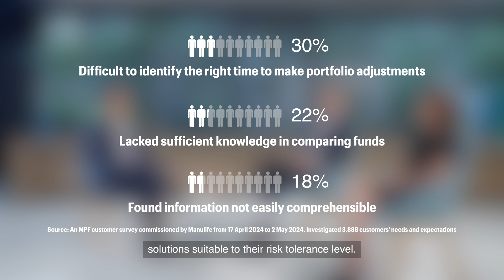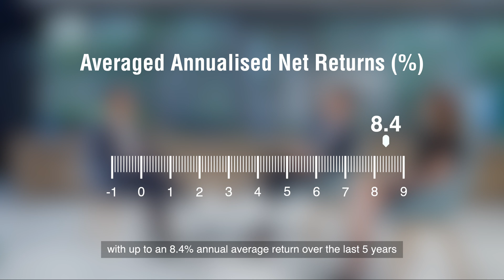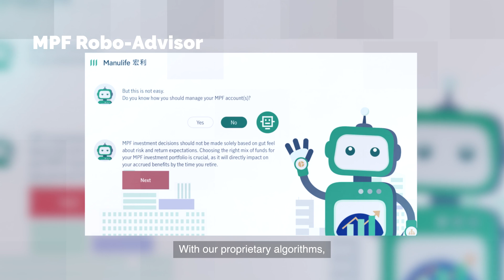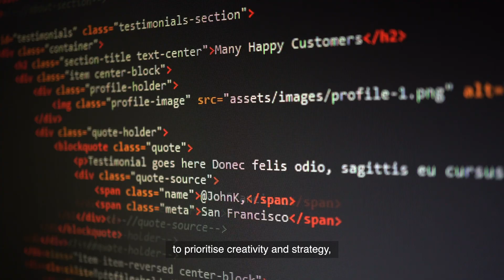Fintech Transformations: A.I. in Action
This edition of our video series “Fintech Transformations” explores how Artificial Intelligence (A.I.) is accelerating innovation in Fintech.

The second episode focuses on AI, a catalyst for productive transformation in the financial sector. The rise and rapid adoption of A.I. and Generative A.I. (GenAI) is driving significant transformation in financial services, redefining business operations, and creating new standards of digital evolution in finance.

In this video, a collaboration between the HKMA and the Mandatory Provident Fund Schemes Authority, KPMG China’s Mr Wilson Xu takes us through the latest A.I. market movements. Mr Michael Yue from Google Hong Kong talks about the possibilities of bringing GenA.I. to real-world experiences. The video also spotlights an inspiring collaboration story, featuring Mr Kevin Li from Syfe and Ms Jeanie Ho from Manulife.